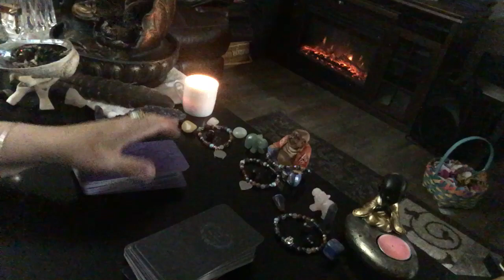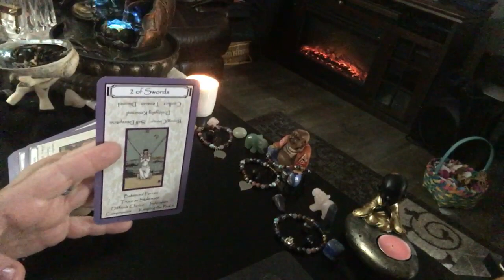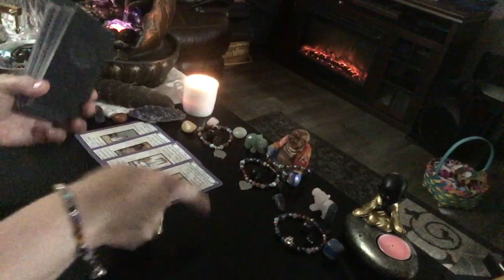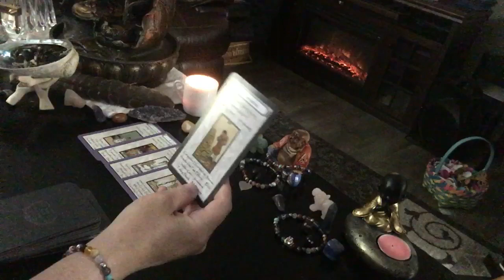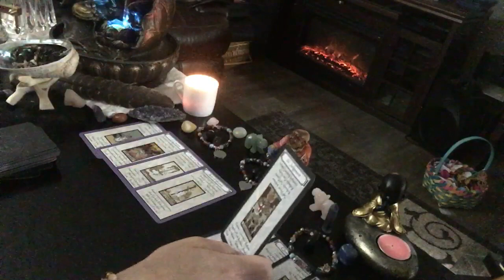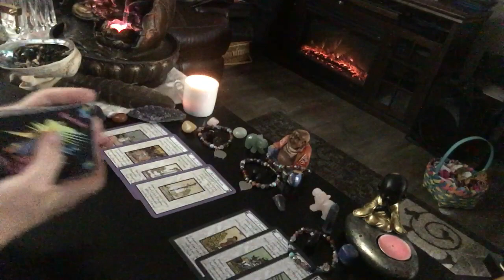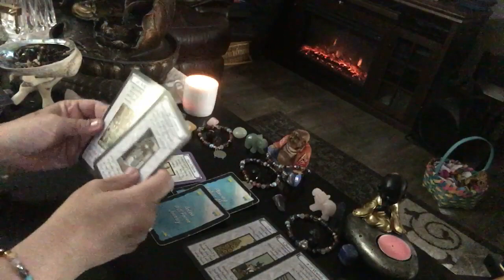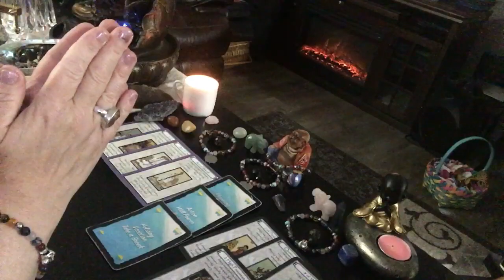The PLOT thickens! INTENSE and AMAZING! Scorpio 🔮Tarot love reading September 2020 soulmate zodiac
AWESOME Extended MUST SEE! The PLOT thickens Scorpio 🔮Tarot love reading September 2020🔥 ❤️ 🔥 ♥️💕(Get comfortable! Over 36 minutes!!!) ❤️ Scorpio continuation READING

( ; scorpio zodiac

1. birthdate
2. location of birth
3. time of birth

💄The Crystal Power Tarot (Jayne Wallace) :

💄Tarot of Dreams (Ciro Marchetti) :

💄Goddess Guidance Oracle Cards: